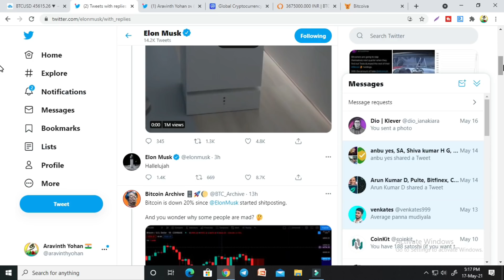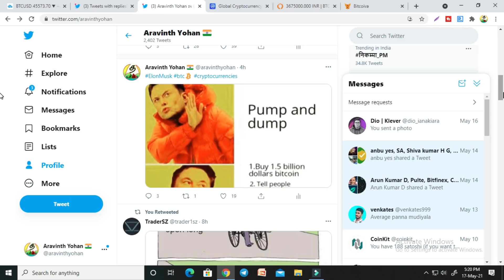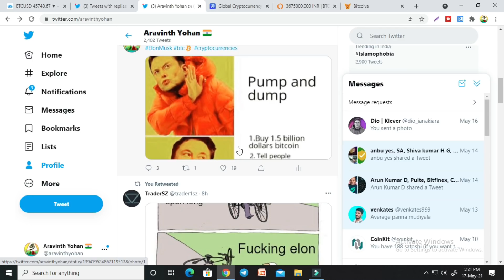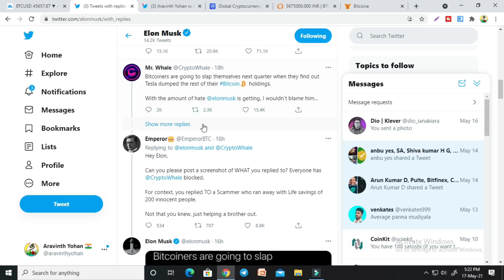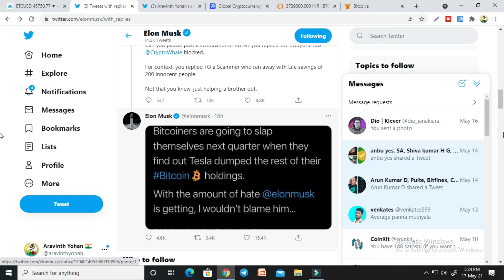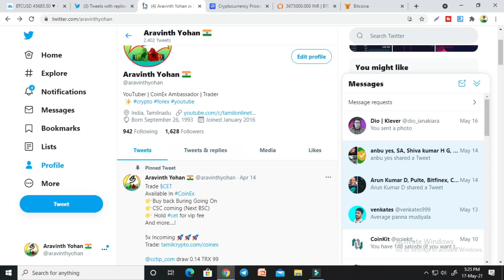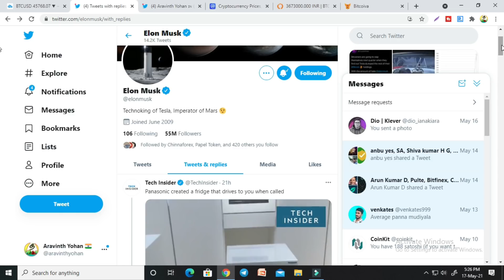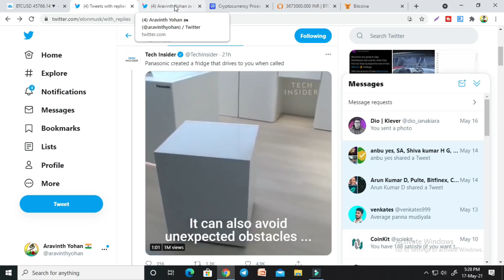Elon Musk Bitcoin Manipulator? | Bitcoin News Tamil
Elon Musk Bitcoin Manipulator? | Bitcoin News Tamil | Coinmarket Cap

Last few days elon musk tweeted against bitcoin, It impact hole crypto market, next crash also possible, don't take leverage trade. just hold alts and watch.

These are some elon musk tweets.
Working with Doge devs to improve system transaction efficiency. Potentially promising.

To clarify speculation, Tesla has not sold any Bitcoin
Bitcoiners are going to slap themselves next quarter when they find out Tesla dumped the rest of their Bitcoin holdings.

Bitcoin is actually highly centralized, with supermajority controlled by handful of big mining (aka hashing) companies.

A single coal mine in Xinjiang flooded, almost killing miners, and Bitcoin hash rate dropped 35%. Sound “decentralized” to you?

Buy Trading view paid version:
Use This Link We Both Get 30$ offer:

UPI- aravinthyohan@oksbi